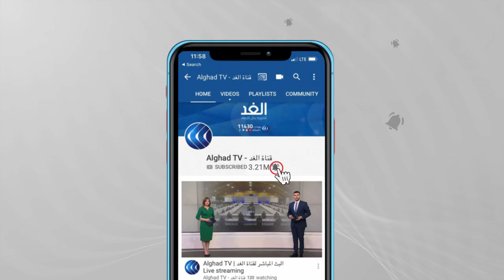مشاورات لتشكيل ائتلاف حاكم في ألمانيا بعد حقبة ميركل... ما فرص التوافق؟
أغلقت مراكز الاقتراع في ألمانيا أبوابها، ضمن انتخابات تشريعية محتدمة يختار فيها الألمان خليفة للمستشارة أنجيلا_ميركل. ودعي للتصويت حوالي 60,4 مليون ناخب ألماني. وعقب إغلاق مراكز الاقتراع، أعلن الأمين العام للمحافظين تكبد حزبه "خسائر مريرية"، في حين أعلن نظيره الأمين العام للحزب الاشتراكي الديمقراطي، قدرة حزبه على تشكيل الحكومة المقبلة... المزيد من التفاصيل عن مشاورات تشكيل الائتلاف الحاكم في ألمانيا، يتحدث من برلين يمان شواف، مراسل الغد، مع علاء عبود، عبر الفقرة الإخبارية.